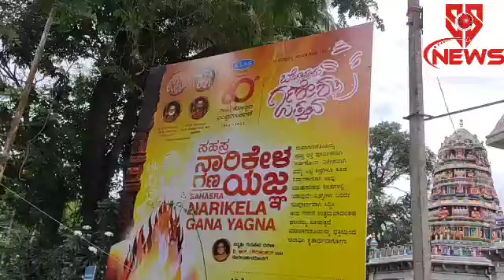ಶ್ರೀ ಶೃಂಗೇರಿ ಶಂಕರ ಮಠ ವತಿಯಿಂದ ಪತ್ರಿಕಾಗೋಷ್ಠಿ ,ಶ್ರೀ ಗುರು ಶಕ್ತಿ ಭಕ್ತಿ ಮುಕ್ತಿ ಇದೇ ಆಗಸ್ಟ್ 17 ರಿಂದ ಪ್ರವಚನ